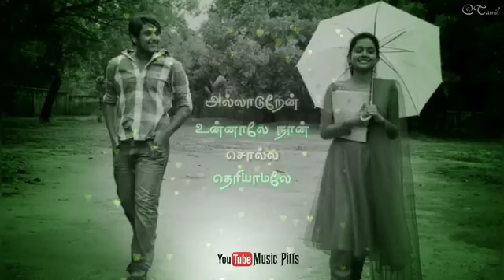அடி ராங்கி ராங்கி Adi Raangi Saattai Tamil whatsapp status